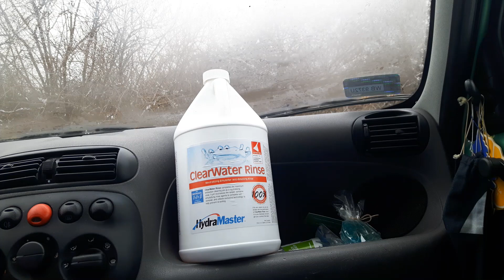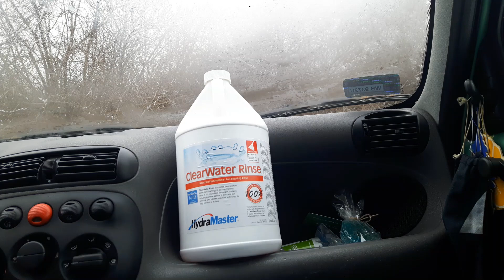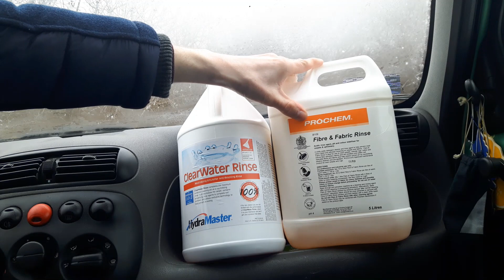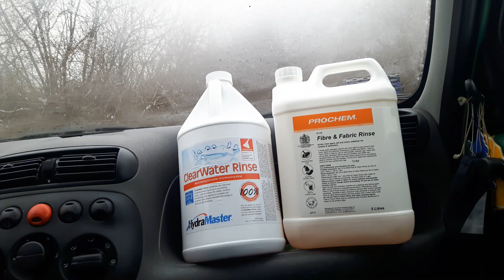RECENZJA NOWEJ PŁUKANKI [CLEAR WATER RINSE HYDRA MASTER]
(2) Wejdź w zakładkę KONTO
(3) Zaloguj się i uzyskaj atrakcyjny rabat!